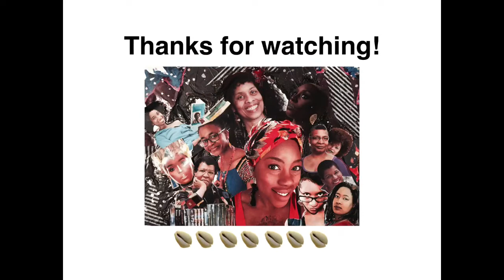72. Currently Reading Everfair, by Nisi Shawl (Also, Good Feels after the Allied Media Conference!)